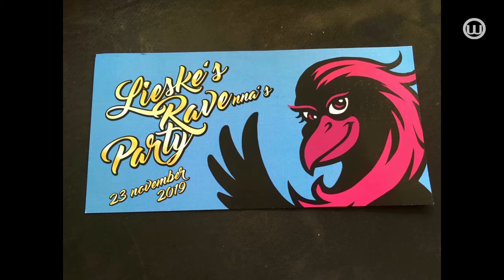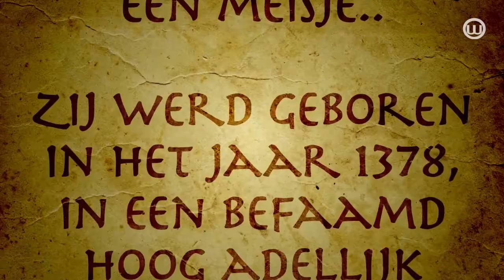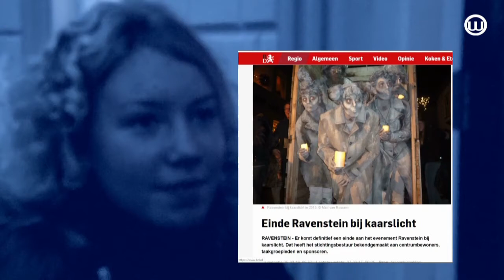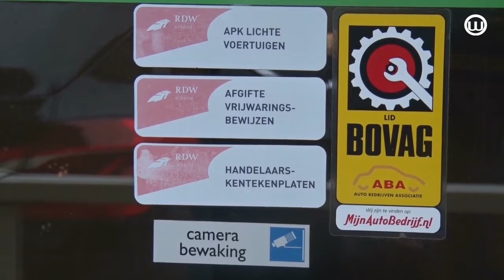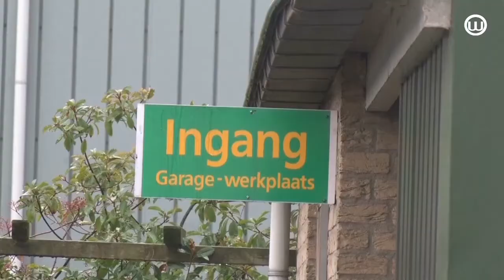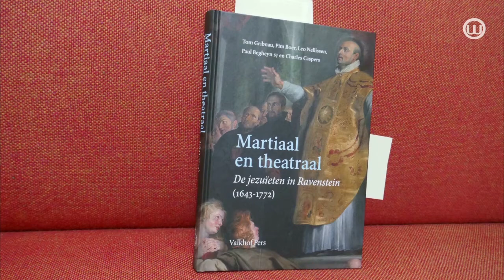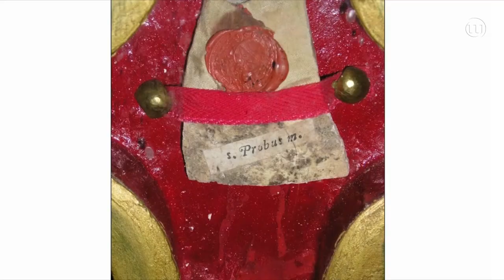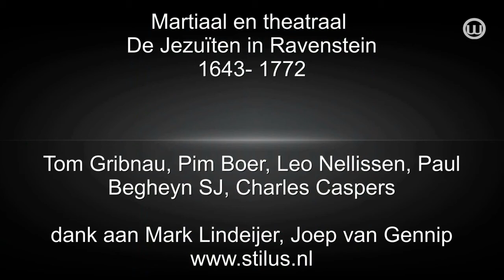191214 WEEKOVERZICHT 14 december 2019